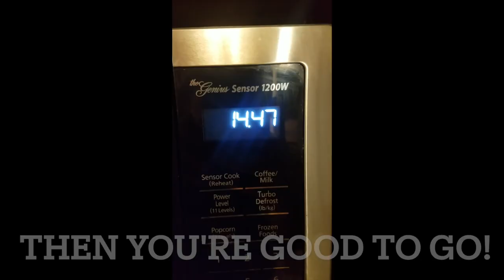Prepping a Clay Pen for Painting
Quick walk through of how to prepare a clay pen so that it can be customized and painted how you wish!